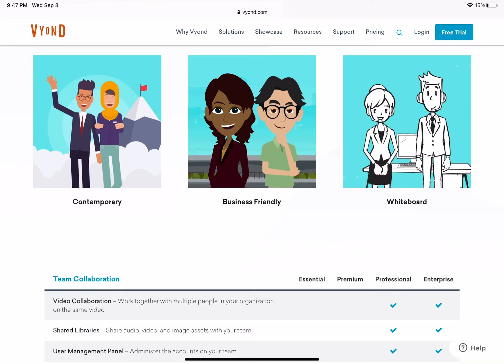I’m Back From School!